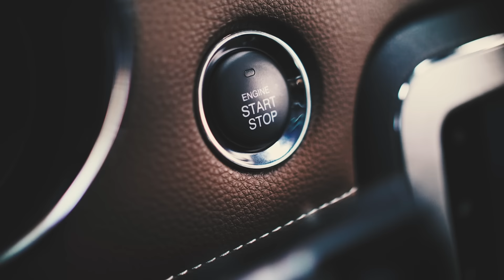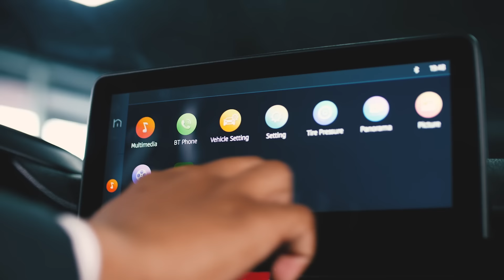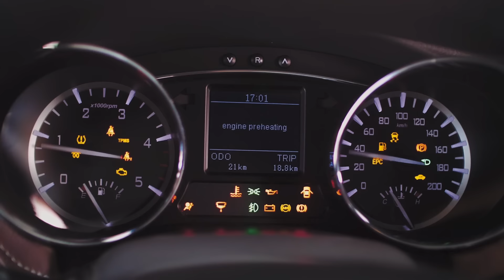JAC DAY 2023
Vídeo musical JAC DAY versión extendida